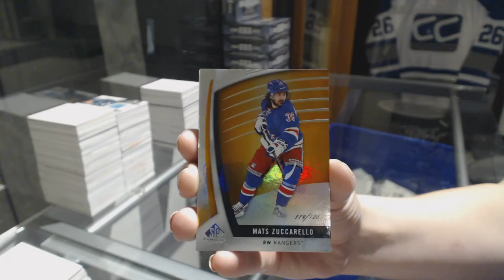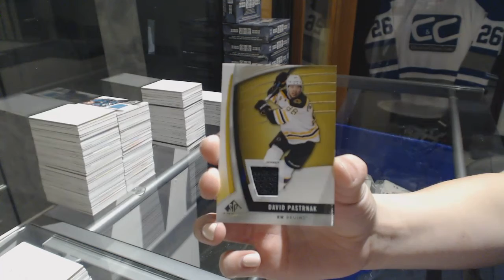NickoTheGreeko's 17-18 Upper Deck SP Game Used Hockey 4th Box Break